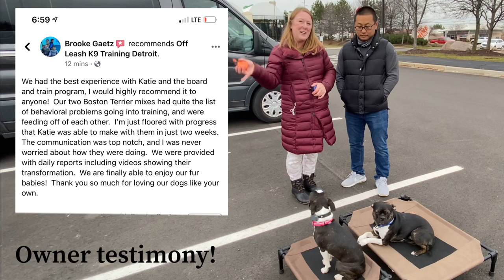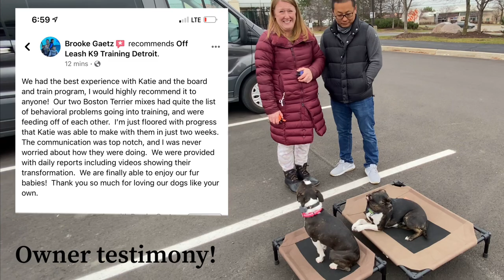Boston Terrier Mixes l Dynamic Duo l Reactive Transformation